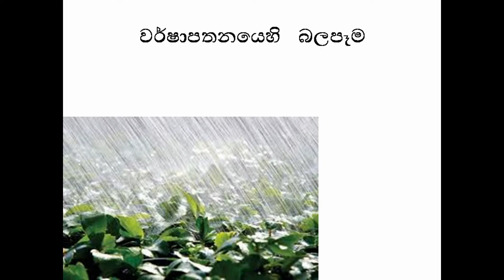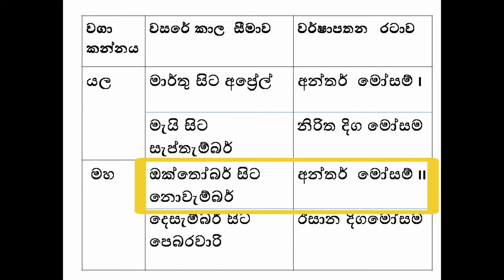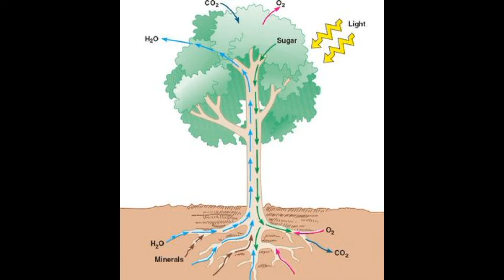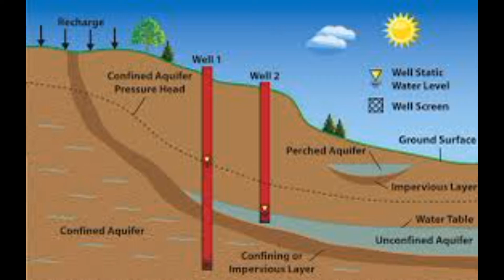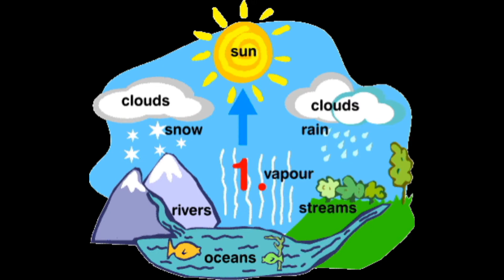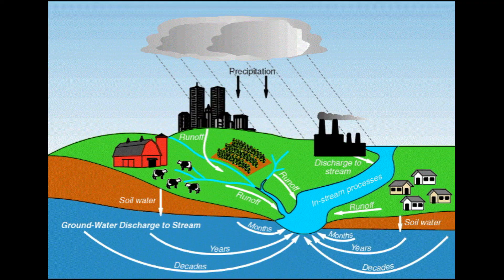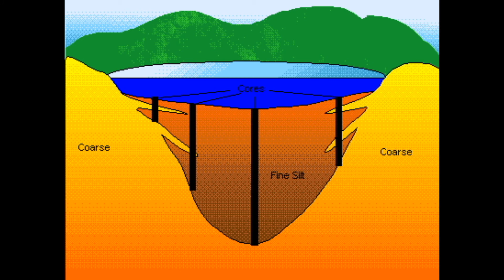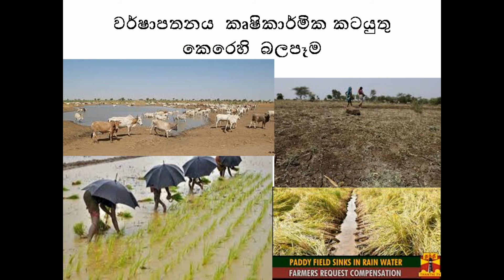BST Biosystem Technology Theory -lesson 02 / ජෛවපද්ධති කෙරෙහි දේශගුණික සාධකවල බලපෑම ( වර්ෂාපතනය)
උසස්පෙළ ජෛවපද්ධති තාක්ෂණවේදය හදාරන පාසල් සිසුන් සඳහා/ The video is  created for advanced level school children learning Bio-system technology.